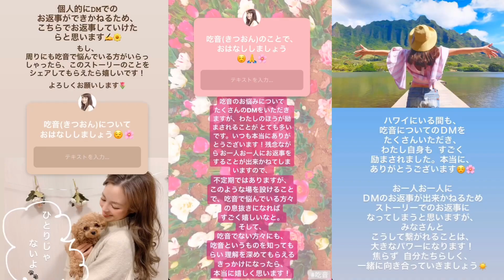【吃音】いただいた質問にお答えしました😊🌸【コメント返し企画】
今回は、わたしのInstagram (@akari_sasaoka)に
いただいた質問やＤＭなどのお返事を
させていただきました(*＾＾*)💬

☝️いままでのお返事がまとめてあるので、
プロフィールページにある
アーカイブもぜひ、